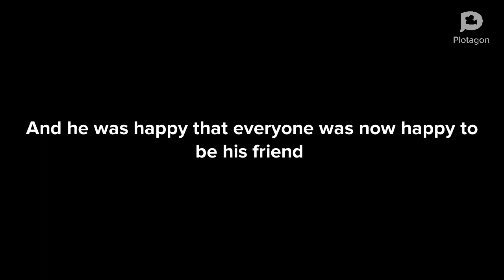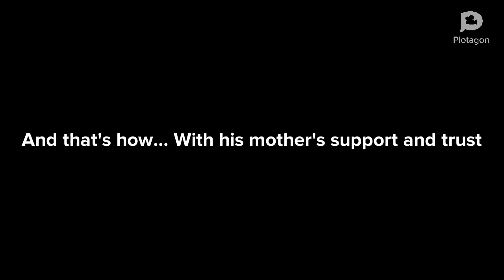Stammer the speaker||Animated Version ||Short Story|| By Yashasvi Mehta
A story of a boy who stammers. And everyone makes fun of him... But with support and trust of his mother. He tops in the academic year. And everyone in school wanted to be his friend... Just a simple motivational story... Hope u all like it